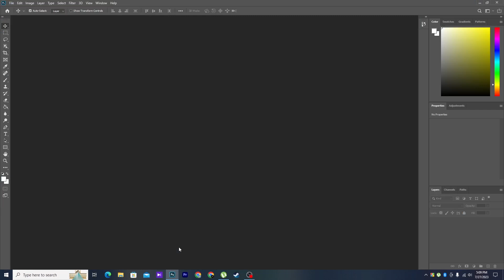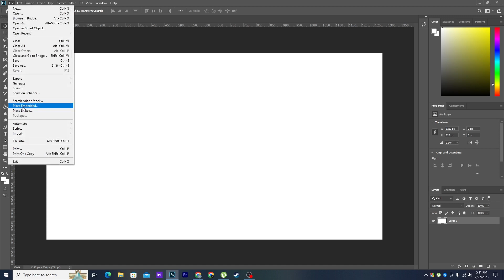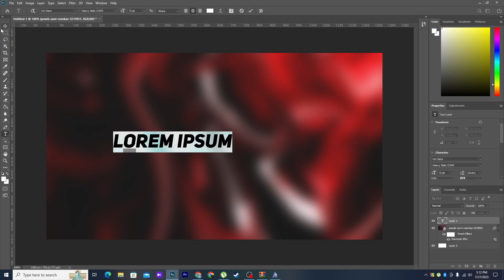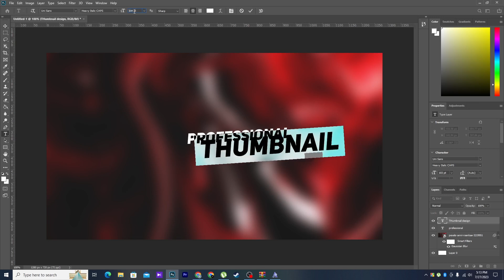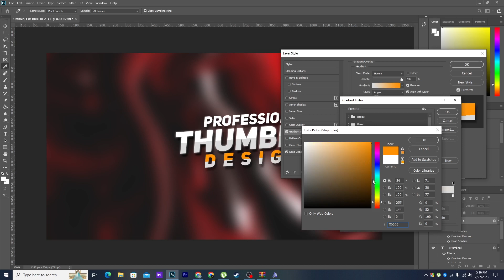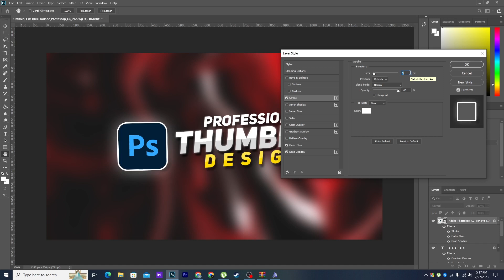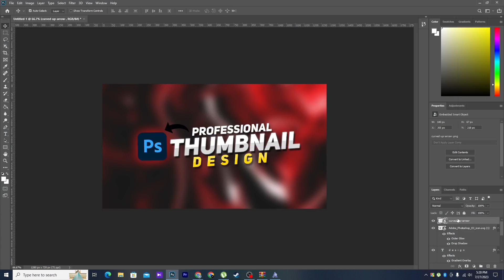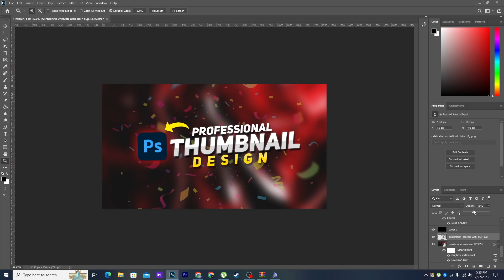Create Professional Thumbnail For Youtube With Photoshop! Bangla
Title: Create Professional Thumbnail For Youtube With Photoshop! Bangla

⭐ যারা সহজে এডোবি ফটোশপ শিখতে চাচ্ছেন তারা আজই এনরোল হয়ে যান আমার ফটোশপ বেসিক কোর্সে। নিচের ভিডিওটিতে পাবেন বিস্তারিতঃ

টেকনোলজি সম্পর্কিত বিভিন্ন আলোচনার জন্য এখনি জয়েন হয়ে যান আমাদের অফিসিয়াল ফেইজবুক গ্রুপে!

Love ❤